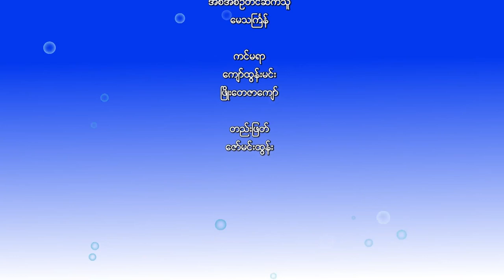An Interview with Myanmar National Champion IM Wynn Zaw Htun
Myanmar National Champion IM Wynn Zaw Htun